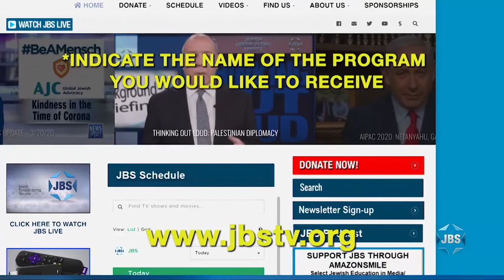"Never Alone": A Conversation with Natan Sharansky and Gil Troy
Legendary Soviet refusenik Natan Sharansky is interviewed by his co-author of the new book "Never Alone: Prison, Politics, and My People," McGill University professor Gil Troy.  They discuss both Sharansky's famous odyssey from a nine-year stay in a Soviet gulag to the promised land as an international celebrity, as well as his take on the state of the Jewish world today.  Sharansky weighs in on Jewish unity (or lack thereof), the sense of belonging he felt from afar as he was cut off from the world by his cruel KGB captors, and how that powerful feeling can be harnessed by any Jew, anywhere in the world today.  Troy and Sharansky also discuss the meaning (and the potential cure for) all of the isolation that everyone in the world has been experiencing these past few months.